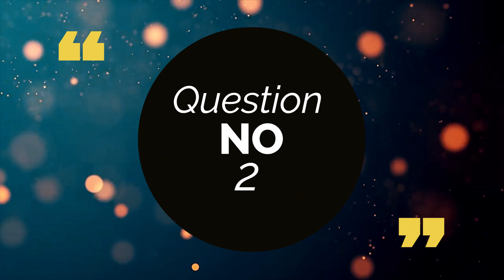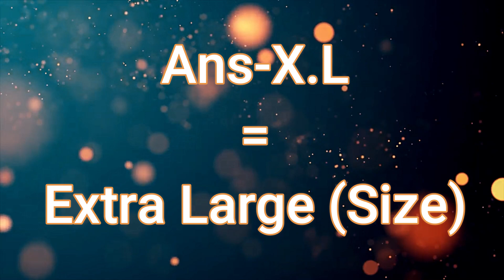What is the meaning of PC, TC, CIF, XL, S, M , L PART-9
Common Abbreviations for Garments Technology,Need to know all garments employer,What is the meaning of PC, TC, CIF, XL, S, M , L PART-9